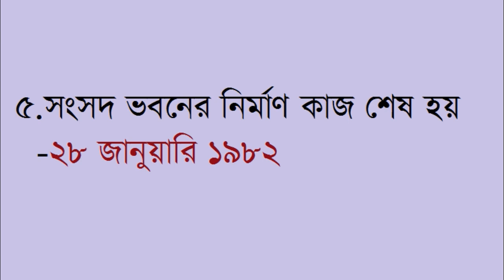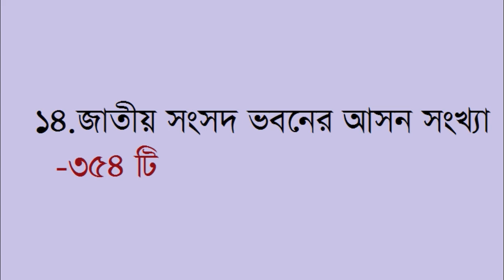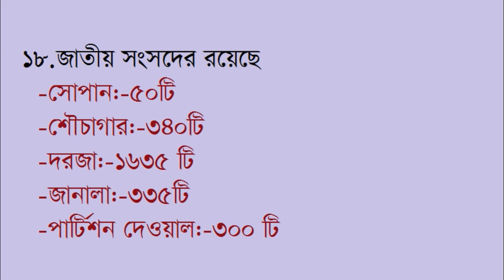সাধারণ জ্ঞান -বাংলাদেশ বিষয়াবলি (জাতীয় সংসদ ভবন সম্পর্কিত তথ্য)